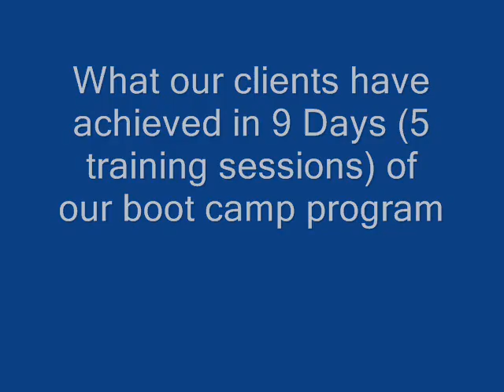Liverpool Weight Loss Specialist Boot Camp: 9 Day Update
Liverpool fitness boot camps is Liverpool s best boot camp offering its clients a 12 week semi private personal training in Liverpool.